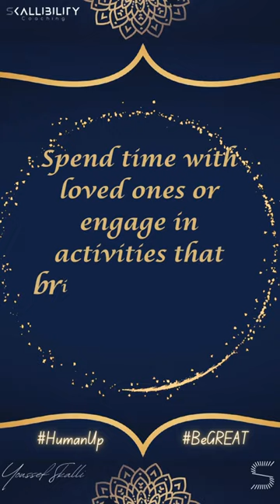FFW Daily Reflection 20 | Fasting for Joy and Gratitude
DAY 20 of our FAST Forward Reflection,
On this Easter weekend, we join our voices to nurture our souls with a sense of gratitude and joy.

Today we invite you to unlock the power of fasting for joy and gratitude!

Open your heart to the abundance of blessings surrounding you.
Spend time today cherishing the moments with loved ones and indulging in activities that bring you immense joy. Let gratitude be your guiding light on this reflective journey of inner peace and self-discovery.

(PS: Video Subtitles in English, Arabic, French, and Spanish)